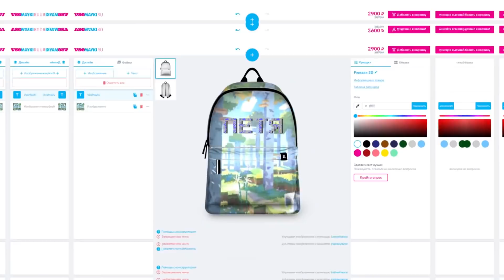ИЗГОНЯЮЩИЙ ПРИЗРАКА - Страшилки Майнкрафт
Линч ранен, все в шоке. Решение вопроса с призраками снеговиками ложится на плечи Джона и Лукаса. Сможет ли кто-то из них стать ИЗГОНЯЮЩИМ ПРИЗРАКА, как вообще это сделать, и выживет ли Линч? Ничего непонятно, но Страшилки Майнкрафт еще никогда не наносили столь сокрушительный удар по Егору Линчу.